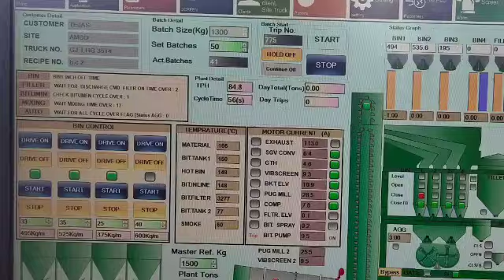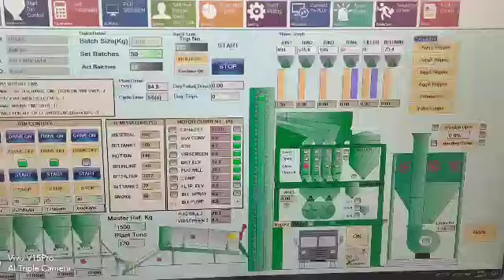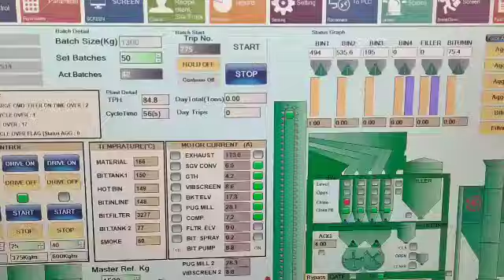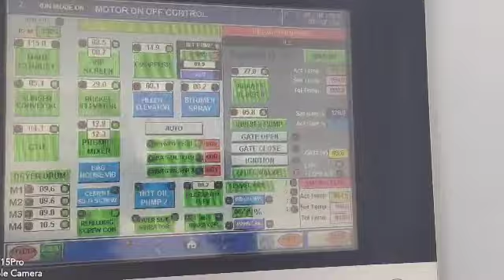Dbm plant operator